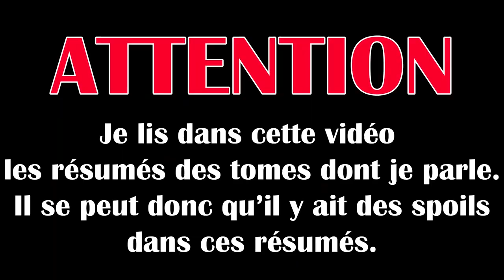UPDATE LECTURE | MAI 2020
J'ai lu Batman vs Deathstroke, Harley quinn & les sirènes de gotham, Dc the new frontier et Batman Huntress.